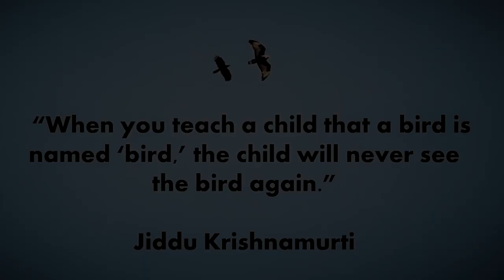Know Him, without His names || Acharya Prashant, on J. Krishnamurti (2016)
Video Information:
Shabdyoga Satsang, 19.7.17, Advait Bodhsthal, Noida, India

Context:
~ How to know the God?